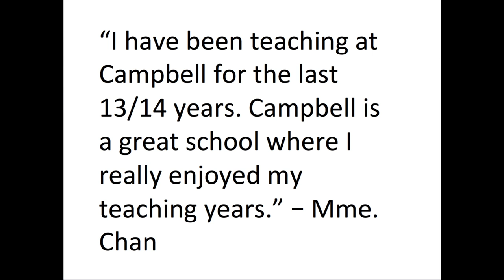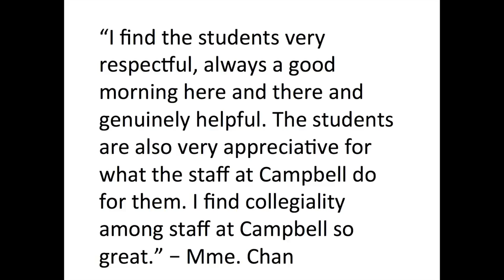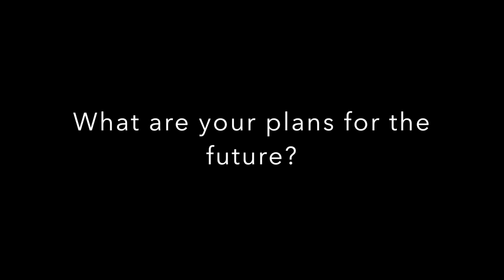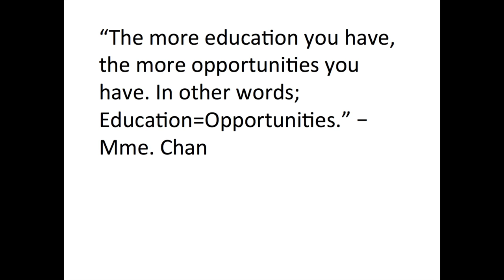Retirees Video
A big farewell to the teachers that will be leaving us this year. We wish you the best in your future endeavours and hope you never forget that you are always welcome at Campbell :)